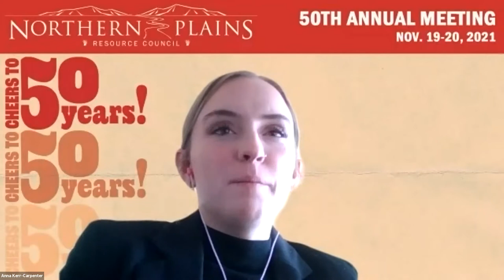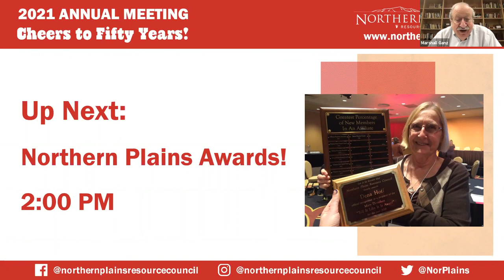Marshall Ganz Keynote | 50th Annual Meeting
On Saturday, November 20, 2021 Marshall Ganz joined Northern Plains Resource Council for a keynote address. Ganz is a renowned teacher, researcher, and writer who studies leadership and social movements. Ganz, who worked with Cesar Chavez to organize farm workers in the 1960s, is one of the nation’s premier experts on grassroots leadership through his research at Harvard’s Kennedy School of Government.